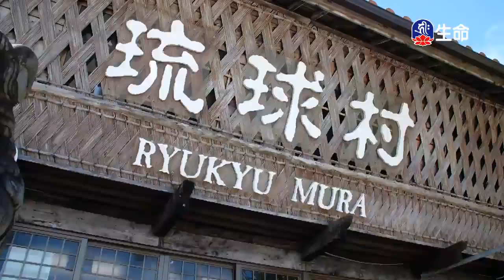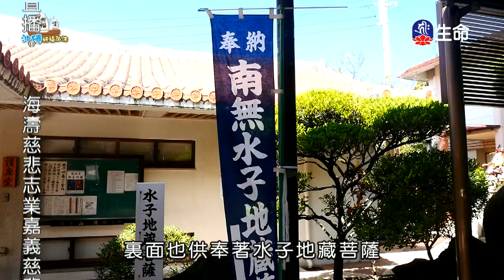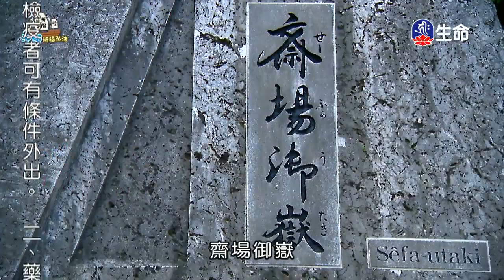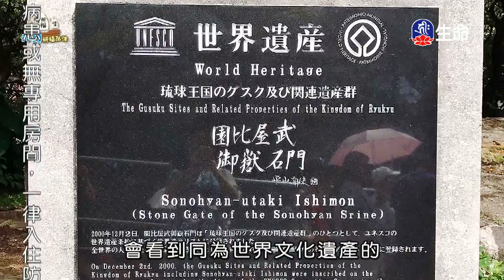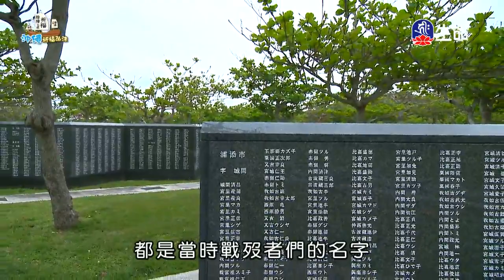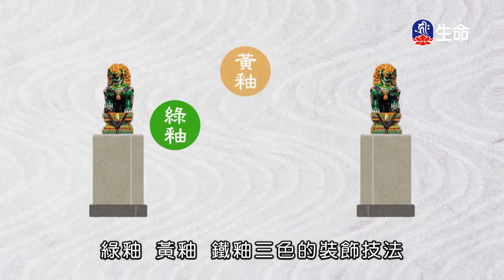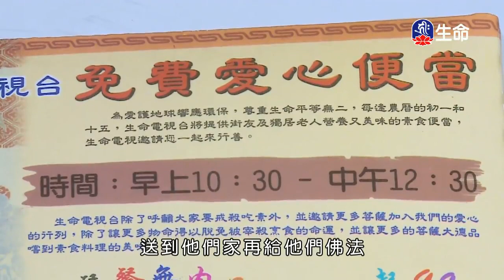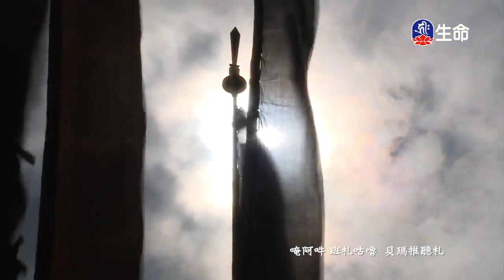海濤法師沖繩祈福除障之旅(2)_海濤法師沖繩祈福除障之旅_(lifetv_20200428_23：00)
海濤法師沖繩祈福除障之旅_海濤法師沖繩祈福除障之旅(2)。